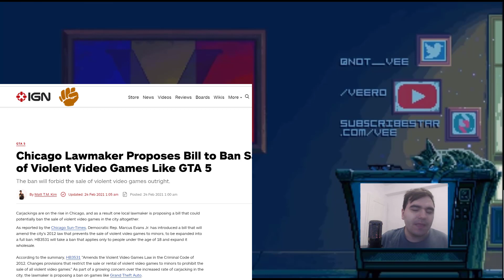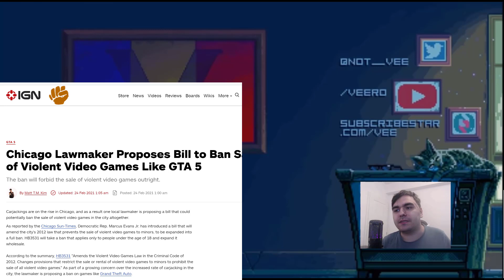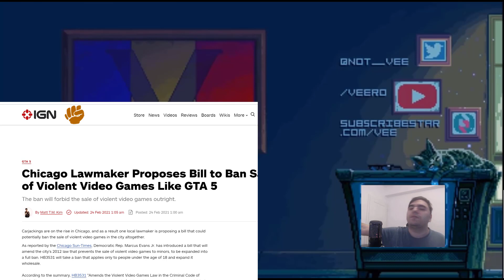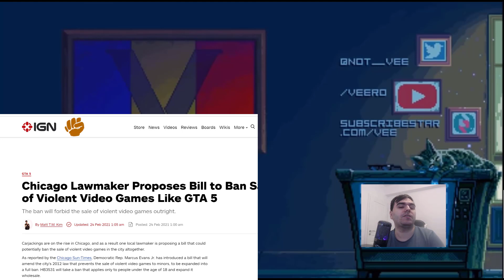Democrat pushes bill to ban games promoting car theft